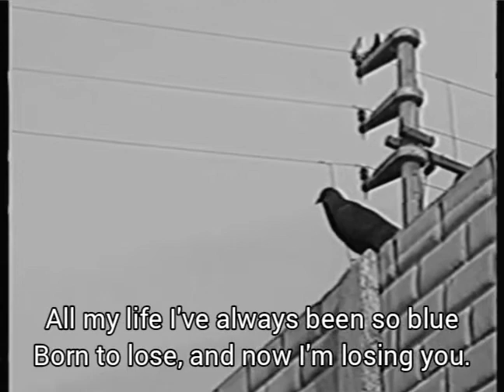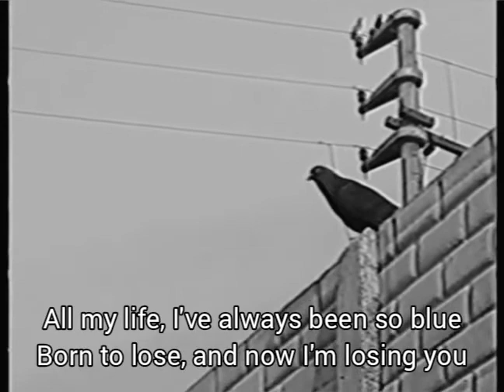Ted Daffan's Texans - Born to lose lyrics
Ted Daffan's Texans
Born to lose lyrics